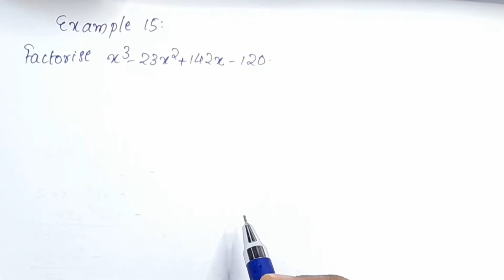Example 15 CBSE Class 9 Maths Chapter 2 Polynomials In Malayalam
Topics
1) cbse maths class 9
2) cbse maths class 9 chapter 2
3)cbse classes by grace jose
4) ncert maths solutions
5) polynomials class 9 maths
6) class9 chapter 2 maths
7)  class 9 maths  chapter 2 introduction
8) class 9 polynomials example 15 in malayalam